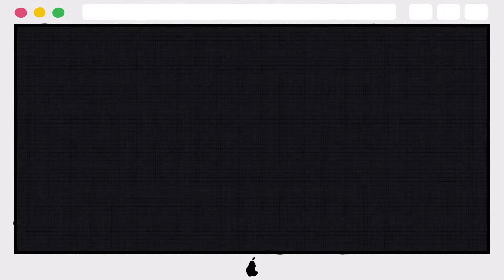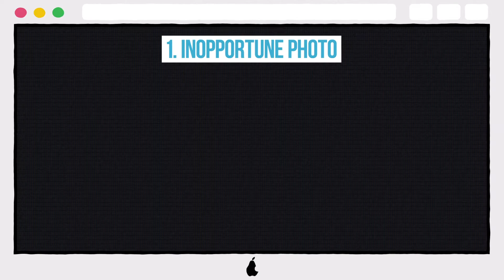10 Hot Photos Of Alison Brie Dave Franco Doesn't Want You To See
10 Hot Photos Of Alison Brie Dave Franco Doesn't Want You To See

10. NO STRANGER THAN LOVE
9. POOLSIDE
8. COWGIRL ANNIE
7. ESQUIRE SHOOT
6. LAYING
5. SLEEPING WITH OTHER PEOPLE
4. BUILDING A BEAUTY
3. UP TO HER WAIST
2. ATTEMPTED SEDUCTION
1. INOPPORTUNE PHOTO